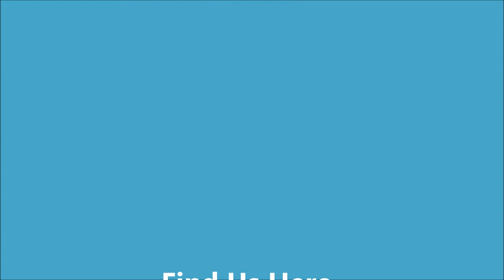Angle Oar Demo Video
This is a short demo of the kayak paddle being produced by Meg's company, Angle Oar.